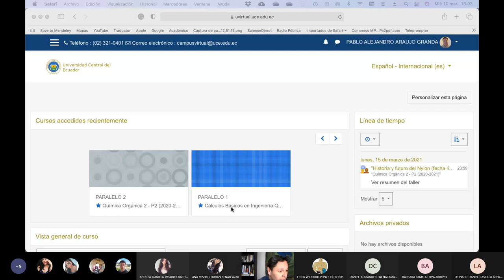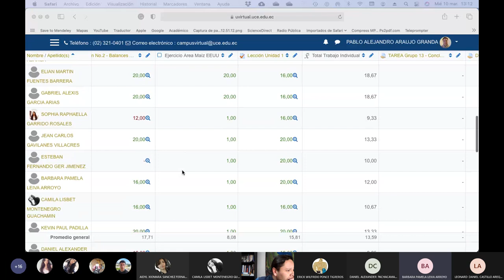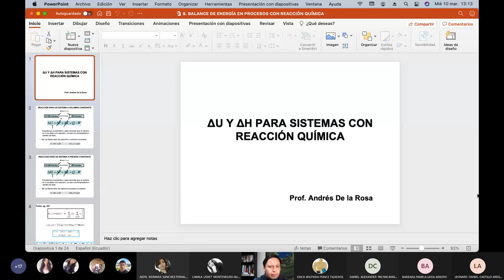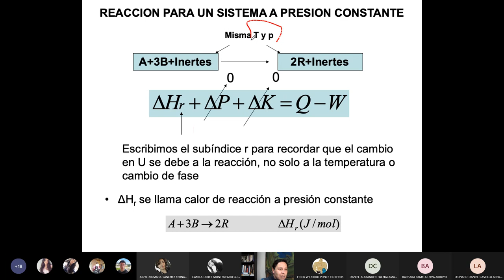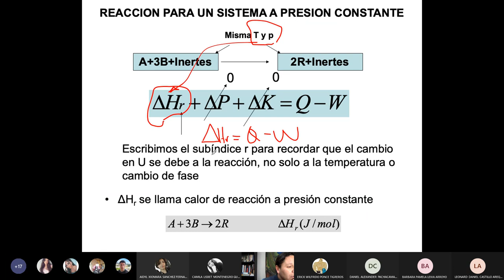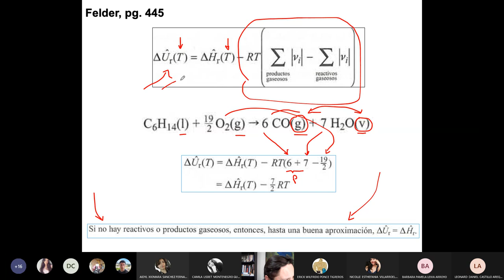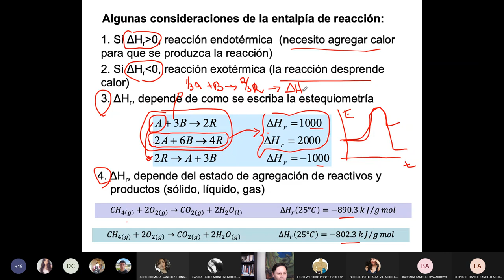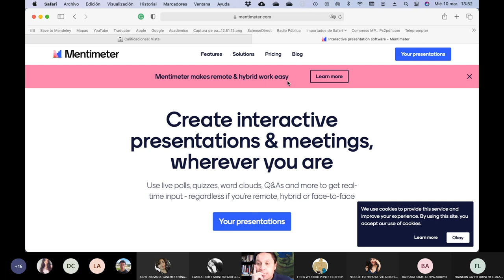10.03.2021 - Cálculos Básicos 2 - Introducción a los calores de reacción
En esta clase hacemos una introducción a los calores de reacción y reflexionamos como mantener una reacción isotérmica.